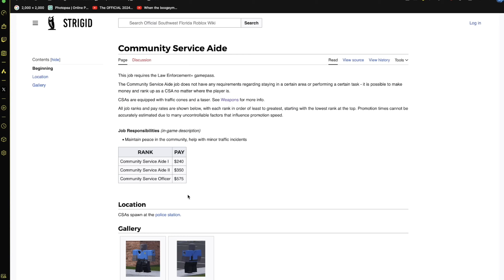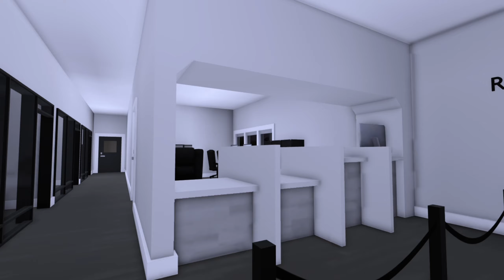6 Jobs NOBODY Does in Southwest Florida..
6 Jobs NOBODY Wants to Do in Southwest Florida..